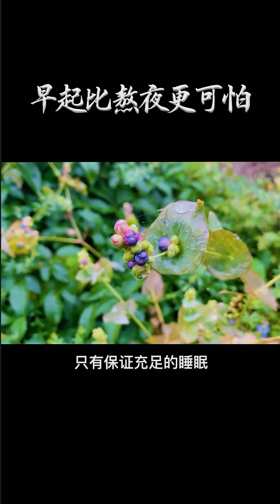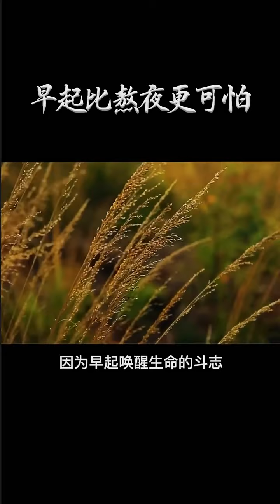早起比熬夜更可怕